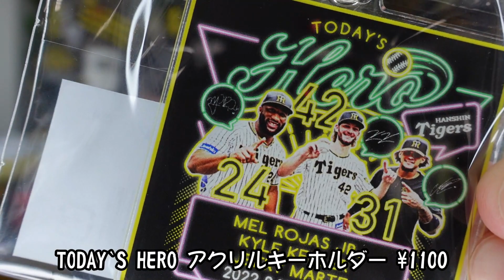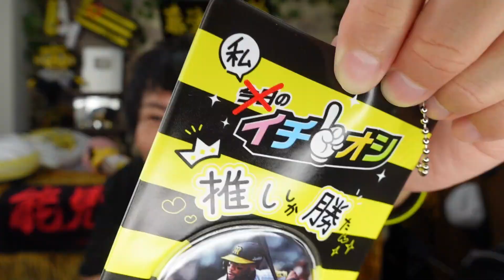オフの日に能見さん引退のニュースを聞きヒッティングマーチをトランペットで吹く阪神ファン。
頑張れ2021ドラフト組！１位森木大智・２位鈴木勇斗・３位桐敷拓馬・４位前川右京・５位岡留英貴・６位豊田寛・７位中川勇斗・育成1位伊藤稜

【阪神タイガースHANSHIN TIGERS】最多安打不動のリードオフマン近本、４番を奪え佐藤輝明(サトテル)、盗塁王華麗な守備の中野拓夢、セカンドショートは任せた木浪、甦れ北條史也、超人40歳糸井嘉男、復活や2016年新人王高山、抜群の身体能力江越、優れた選球眼糸原、今年は本領発揮韓国二冠王ロハス・ジュニア、162キロ右腕期待してるぞ藤浪晋太郎、韓国最多勝20勝投手アルカンタラ、ホームランでラパンパラ！マルテ、4番は譲らん大山悠輔、抜群の勝負強さ代打の切り札原口、ゴリラパンチ陽川、内野はどこでもまかせろ！山本泰寛、梅ちゃんバズーカ炸裂梅野隆太郎、華麗な守備と強肩小幡竜平、新キャプテン坂本誠志郎、枝キャノン栄枝、足のスペシャリスト植田海・島田海吏、0点で抑えることができてよかったです岩崎優、投手陣を引っ張れ岩貞、ルーキーで10勝伊藤将司、剛腕望月、精密機械ガンケル、左のエースキレキレのストレート髙橋遥人、最多勝虎のエースや青柳、今年も二桁勝利や秋山、エースの座は譲らん西勇輝、足と守備で魅せる熊谷、先発まかせたぞ糸を引くストレート及川、気合の投球西純矢、今年は1軍で花咲かせ村上頌樹、思いっきりのいいピッチングが魅力小川一平、ば～ば～馬場、武器はシンカー石井大智、将来の４番候補井上広大、一軍で待ってるで遠藤成、平田監督期待の髙寺望夢、魅せろパンチ力小野寺暖、スアレスの代わりはまかせたカイル・ケラー、

虎バン・熱血タイガース党！いつかみんなで六甲おろし歌いたい！虎バンABC公式チャンネルに負けへんでー！